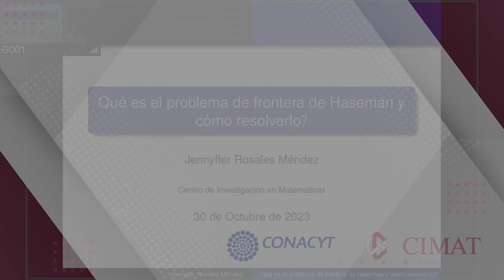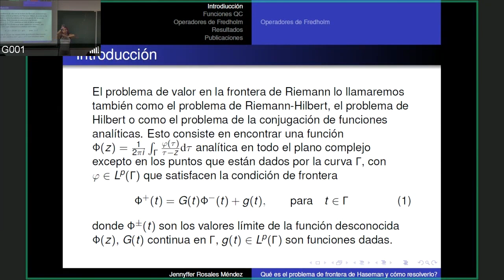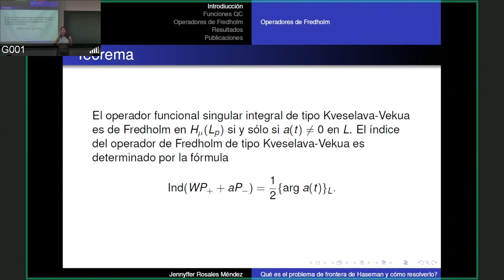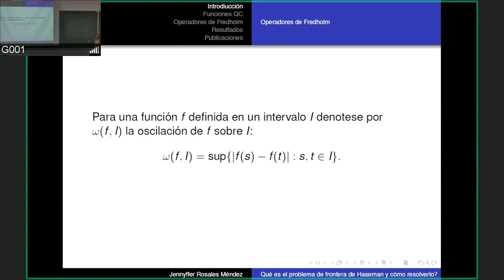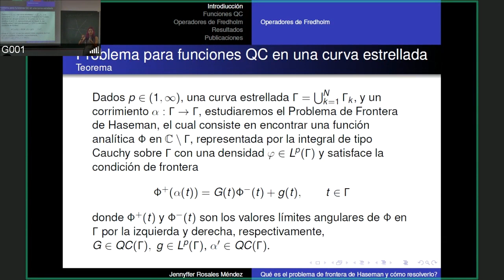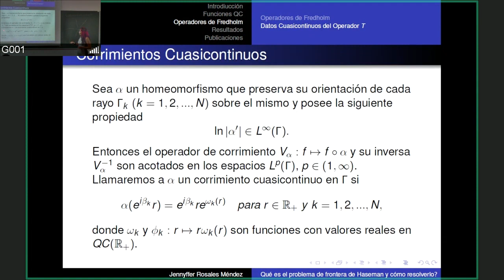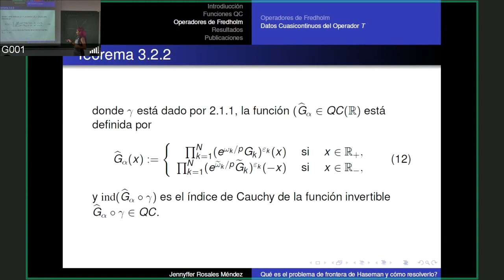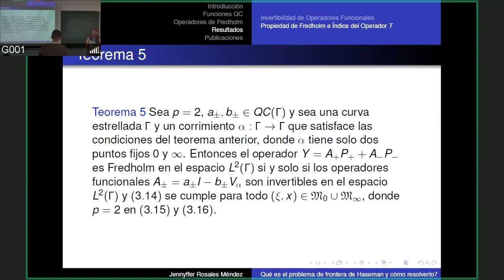¿Qué es el problema de frontera de Haseman y como resolverlo? | Seminario de Estudiantes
¿Qué es el problema de frontera de Haseman y como resolverlo?
Jennyffer Rosales Méndez

Resumen: Consideremos una curva (\Gamma) estrellada (la cual es la unión de rayos), el problema de frontera de Haseman consiste en encontrar una función analítica en el plano complejo a excepción de puntos dados en la curva considerada, está función es representada por la integral de tipo Cauchy sobre la curva con una densidad \varphi\in L^p(\Gamma) y satisface la condición de frontera \Phi^+(\alpha(t)) =G(t) \Phi^-(t) +g(t). Donde \Phi^+(t) y \Phi^-(t) son valores de frontera angulares de \Phi en \Gamma  de la izquierda a la derecha, respectivamente, G\in QC(\Gamma), g\in L^p(\Gamma), \alpha^\prime\in QC(\Gamma).

El estudio de este problema implica fuertemente el estudio de la invertibilidad de operadores de Fredholm específicamente para el caso de funciones cuasicontinuas a trozos.
Por lo que gran parte de esta plática será enfocada en el estudio de operadores de Fredholm, operadores pseudodiferenciales de Mellin, así como algunas aplicaciones del problema